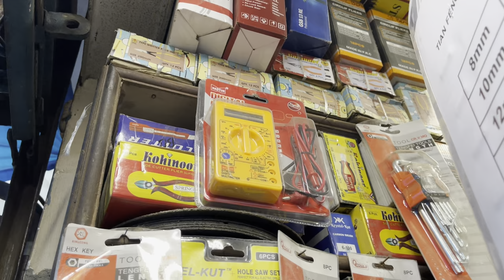Tools wholesale market delhi || Jama Masjid tools wholesale market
Shop address-  k-190, Meena Bazar ,jama masjid ,Delhi -110006

Searching Keywords:-
meena bazar motor parts market
meena bazar kabadi market
meena bazar market new video
meena bazaar market timing
meena bazaar ki market
meena bazaar market ki video
meena bazaar market vlog
patri market
jama masjid
jama masjid
clothes market
पटरी बाजार
पटरी मार्केट
winter clothes
shoes market

Thex for waiting video